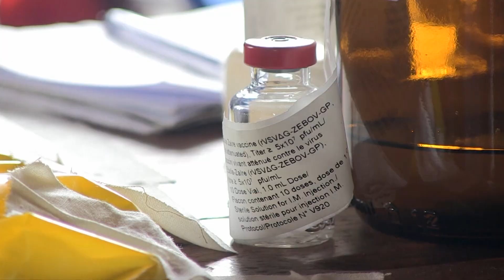Ebola then and now: eight lessons from West Africa being applied in the DRC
The devastating 2014–2016 Ebola epidemic in West Africa prompted changes in the way the world responds to outbreaks and other health emergencies. Here are eight things that are being done differently in the response to the  Ebola outbreak in the Democratic Republic of the Congo  (DRC).